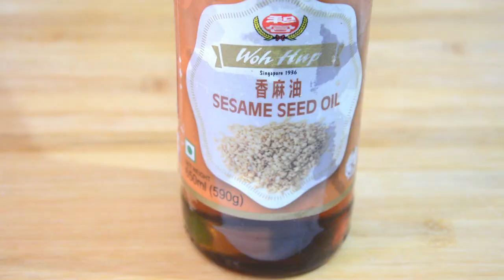EASIEST WAY TO MAKE YELLOW LAPHING │YELLOW LAPHING RECIPE │HOW TO MAKE YELLOW LAPHING AT HOME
In this video, I am going to show you the easiest way to make yellow laphing. This yellow laphing recipe is very easy and simple that you can make it at your home. I hope you will like the recipe. I appreciate your support and I will keep putting more food recipes on this channel.

Laphing Sauce Ingredient:
Garlic water - 1 bowl
Soy sauce - 3 tbsp
Laphing chilli - 3 tbsp
Spring onion green - 2 tbsp

Camera Tripod
Wooden Chopping Board
Cutting Knife
Non-Stick Kadai
Food Serving Bowl
Mixing Bowl

0:00 - Intro
0:17 - Yellow laphing batter first part
0:44 - Soya chunk for filling
0:56 - Yellow laphing sauce
1:41 - Yellow laphing batter second part
2:14 - Preparation of yellow laphing
4:10 - Serving of yellow laphing
6:42 - Outro